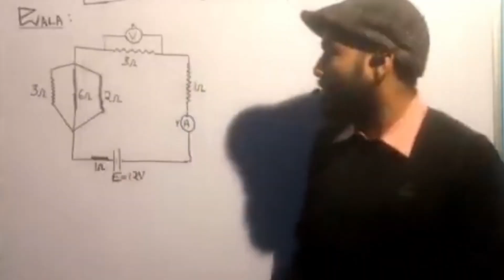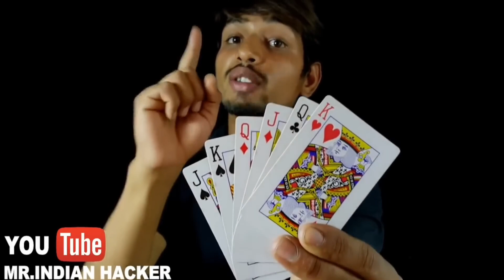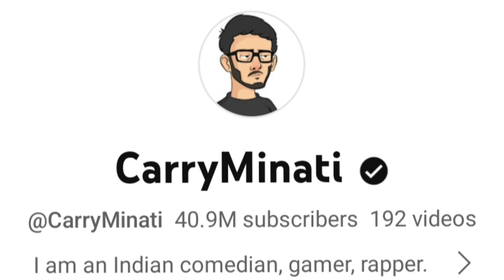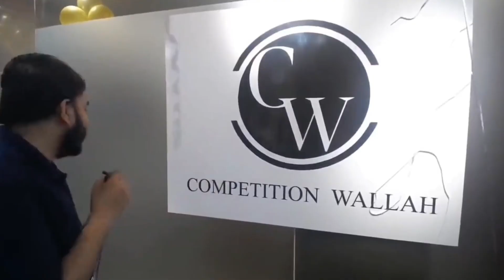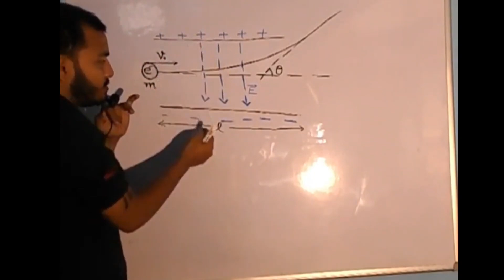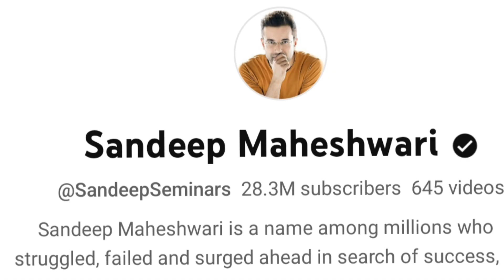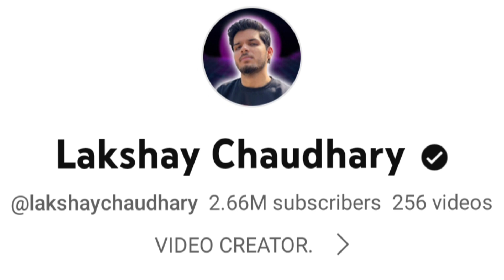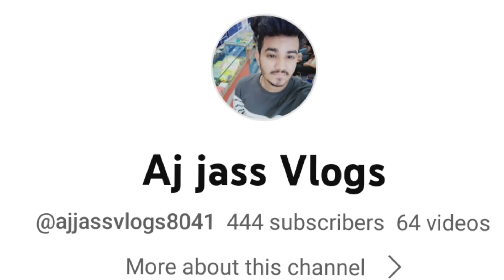आज देखलो इन FAMOUS YOUTUBERS की FIRST VIDEO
Crazy Xyz
Crazy Xyz First Video
Carryminati
Carryminati First Video
Fukra Insaan
Fukra Insaan First Video
Elvish Yadav
Elvish Yadav First Video
Physics Wallah
Sourav Joshi First Video
Sandeep Maheshwari
Sandeep Maheshwari First Video
Technical Guruji
Technical Guruji First Video
Lakshay Chaudhary
Lakshay Chaudhary First Video